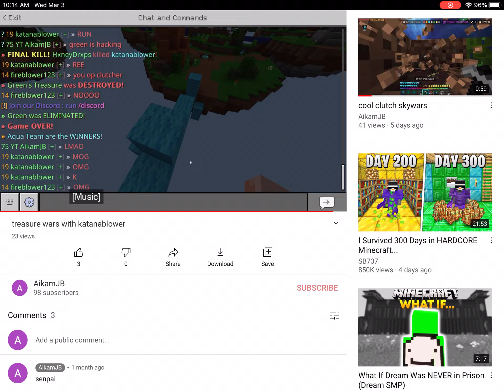He got OUTPLAYED lol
Outplayed